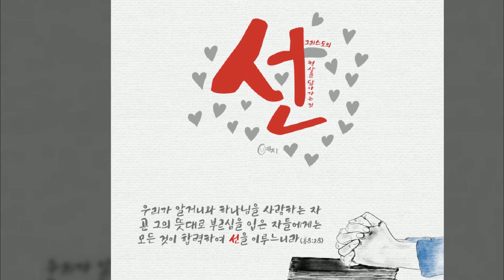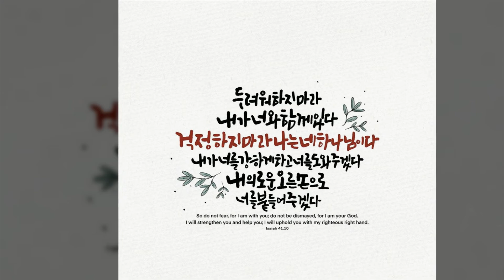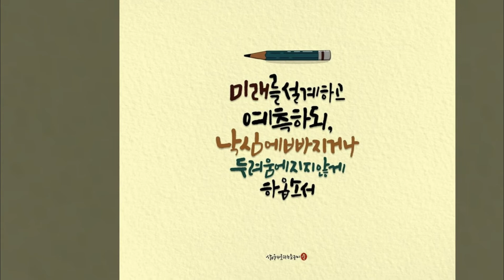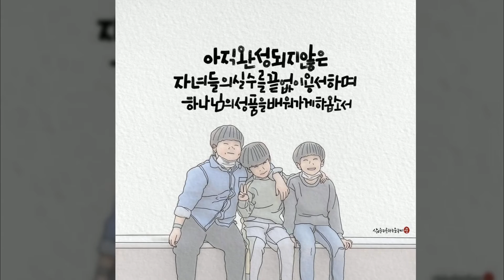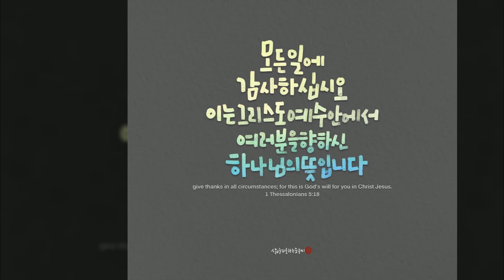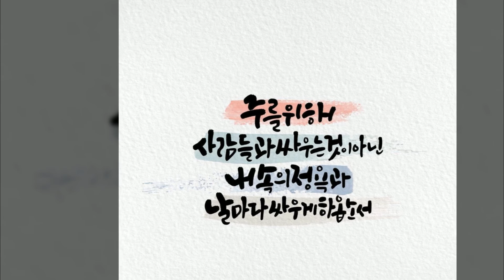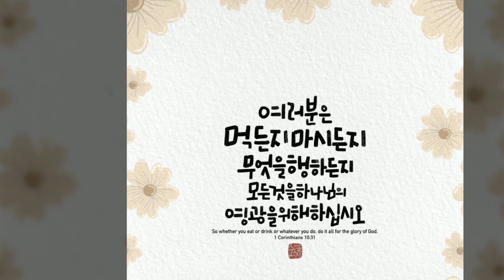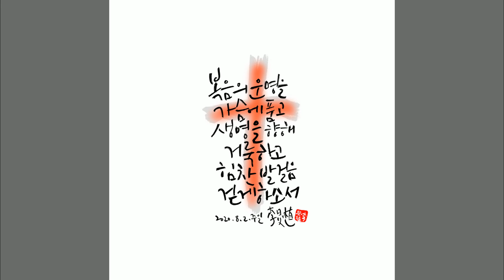기도음악,새벽기도-갈멜산금식기도원[롤랜드올겐AT-900]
악기 : 롤랜드 박스올겐 AT-900